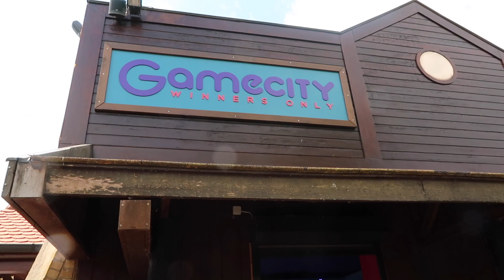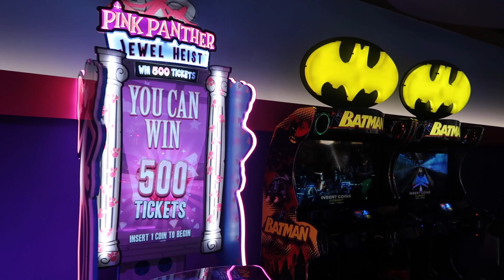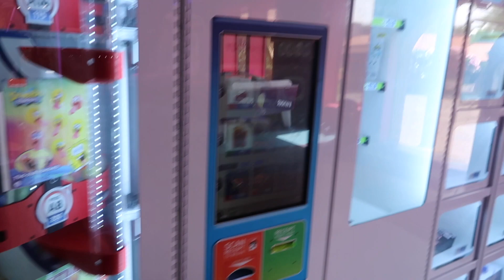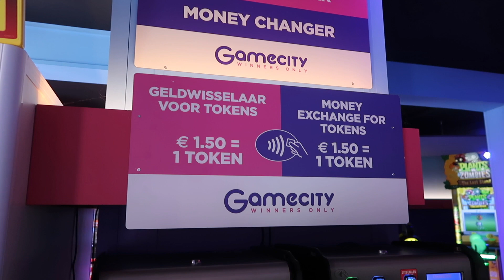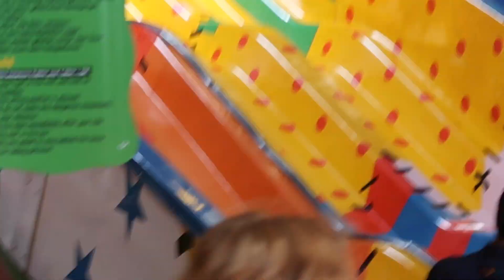We gaan naar Bobbejaanland Deel 2: Happy Together Familie Vloggers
We gaan naar Bobbejaanland Deel 2.
Hier Deel 2 van onze leuke dag in Bobbejaanland.
Morgen deel 3 :)

Welkom op ons Youtube kanaal Happy Together

Wij zijn Chris (40) Jolanda (35) en wij zijn trotse ouders van Dylan (8) Lilly (1,5) en Amy (0)

Iedere dag een nieuwe familievlog.

Dus nogmaals welkom op ons kanaal en we hopen je regelmatig terug te zien .
Liefs Jolanda, Chris en de kindjes

1 Maart 2018 kwam ons eerst filmpje online